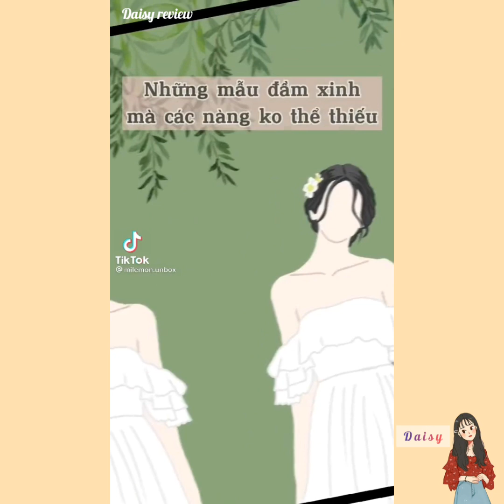[SHOPEE HAUL] Tổng hợp Unboxing đầm váy xinh xắn đi chơi, đi tiệc, tết ... Trên shopee Tiktok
Những chiếc váy trên video:
+)Váy thô đũi cúc bọc ngực xếp li
+)Đầm dệt kim tay ngắn cổ tròn họa tiết caro
Nguồn từ 2 chị trên tik tok có id là @huyentranxx và @mytien242